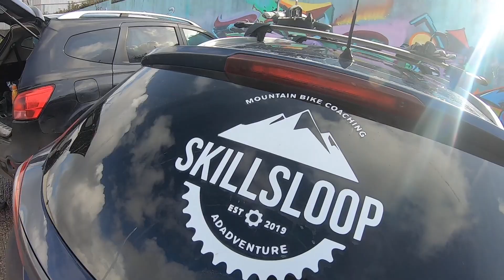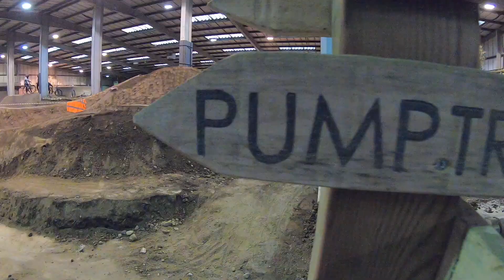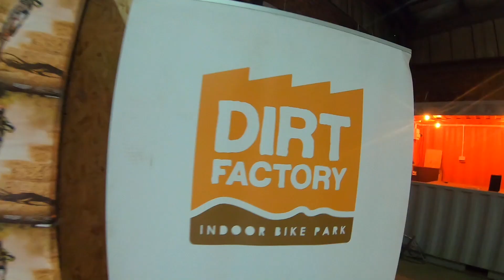Dirt Factory - NEW LINES!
Quick edit of my trip up North to the Dirt Factory with good friend Kate!

The edit is a little rushed but hopefully give you an idea what's there and that you can still ride there with a full suspension bike just lock the shocks out and inflate the tyres!

Great fun, Staff were fantastic and seeing new lines and trails being built is brilliant, they're really trying to please everyone in a relatively small space.

We just need one in Birmingham!!!